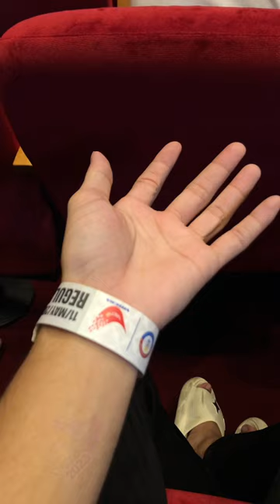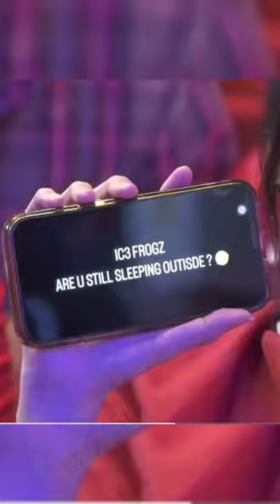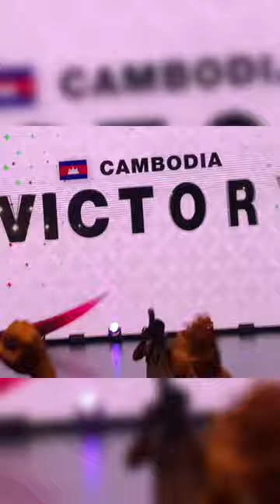VLOG SEAGAME 32TH CAMBODIA @Leka07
VLOG SEAGAME 32TH CAMBODIA

If you’re reading until here “I love you 💕